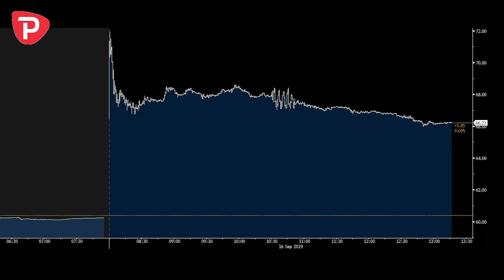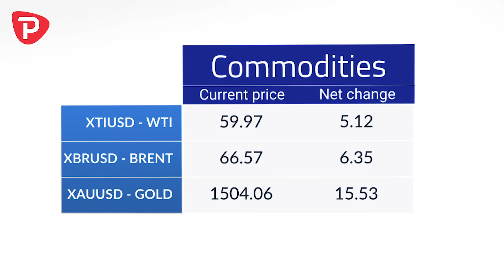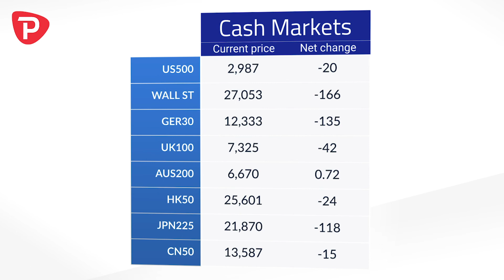Middle East tensions promote huge moves in crude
For all your market news, views and key trading set-ups, Chris Weston takes you through all the action and upcoming event risk to help you capitalise, and assess the risks to your exposures.

For daily views and commentary straight to your inbox, sign up (for free) to Chris’s Daily Fix

For more information on products and services provided by Pepperstone, see the website, or speak to one of the Support team on chat